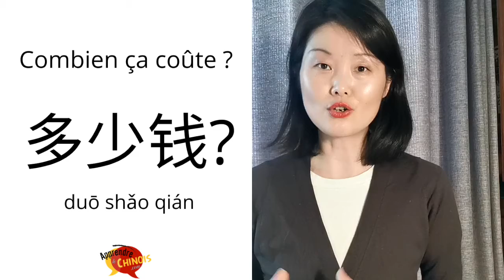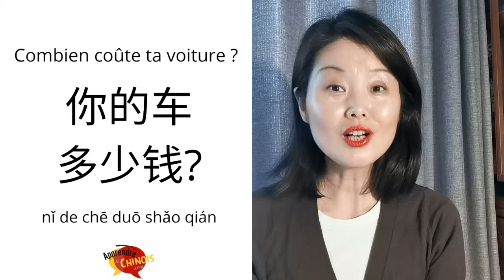Combien ça coûte ... en chinois ? | Apprendre le chinois mandarin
Le Nouvel An en Chine, il y a une tradition qui fait plaisir aux enfants, ils vont recevoir des enveloppes rouge !

📝 Vous avez un projet avec la Chine, parlons-en ensemble  ➡️

OÙ ET COMMENT ME SUIVRE ?

Combien ça coûte ... en chinois ? | Apprendre le chinois